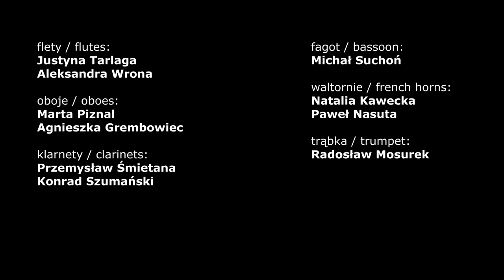Distinct Streams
Cracow Youth Chamber Orchestra
Michał Pawełek - fortepian / piano
Joanna Natalia Ślusarczyk - dyrygent / conductor

flety / flutes:
Justyna Tarlaga
Aleksandra Wrona

oboje / oboes:
Marta Piznal
Agnieszka Grembowiec

klarnety / clarinets:
Przemysław Śmietana
Konrad Szumański

fagot / bassoon:
Michał Suchoń

waltornie / french horns:
Natalia Kawecka
Paweł Nasuta

trąbka / trumpet:
Radosław Mosurek

skrzypce I / 1'st violins:
Magdalena Turek
Anna Gęgotek
Gabriela Mruk
Karolina Rumian
Joanna Wątroba
Maja Pluta
Dominika Pabjan

skrzypce II / 2'nd violins:
Edwin Podolski
Weronika Błaszczyńska
Blanka Kabara
Anna Poradzisz
Aleksandra Berniak
Joanna Leśniak

altówki / violas:
Katarzyna Cioch
Anna Wadowska
Kinga Szczepanik

wiolonczele / cellos:
Krystian Figiel
Natalia Boroń
Maria Róg
Paweł Dziura

kontrabasy / double basses:
Jakub Braun
Jakub Adamiak

perkusja / percussion:
Łukasz Dzierwa
Tomasz Starowicz

nagranie / recording:
Michał Pawełek, Paweł Łyżwa

edycja i mastering / editing and mastering:
Michał Pawełek

zdjęcie / photo
Tomasz Starowicz